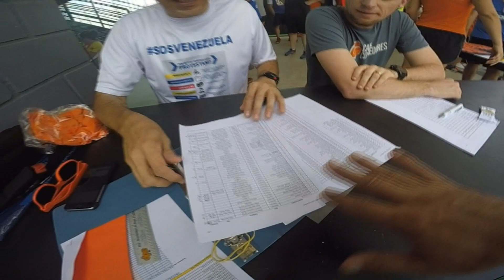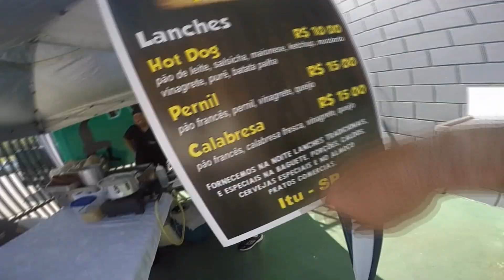Beer Mile Canal Corredores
Os caras já passaram dos 30 mil e ainda não tínhamos editado este vídeo da beer mile dos 20 mil. O tempo passou, mas tinha muitas cenas gravadas que não podíamos deixar de publicar. Divirtam-se!

Trilha Sonora: Railroad Rumble - Håkan Eriksson